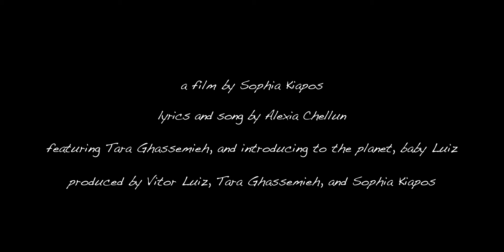The Power Is Here Now - A Short Film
Directed by Sophia Kiapos

Cinematography by Sophia Kiapos

Featuring Tara Ghassemieh

Honoring the miracle of life as sovereign human beings and creative vessels of love.

The power of love is here now
The power of now is here now
The power of you and me is here
To create magic on earth

Let the water wash away your tears
Let the fire burn away your fears
Let the wind blow into your life such faith and trust
Let the earth hold you, take care of you and nurture you